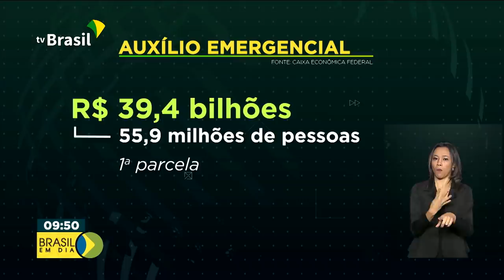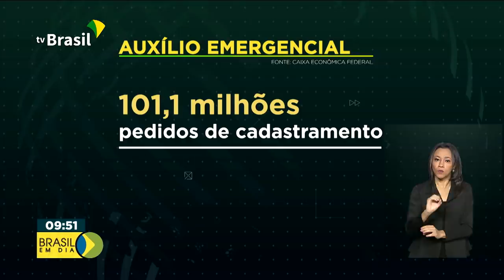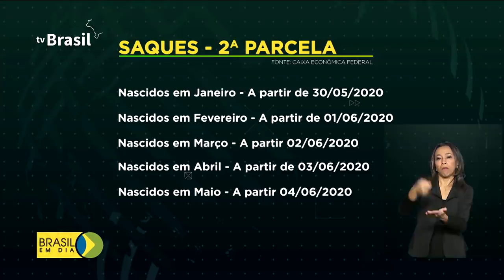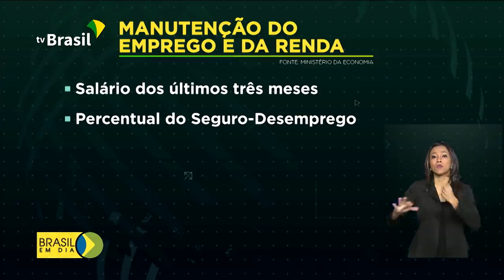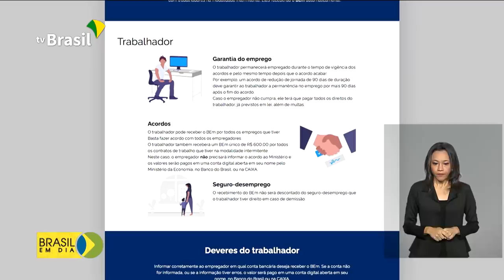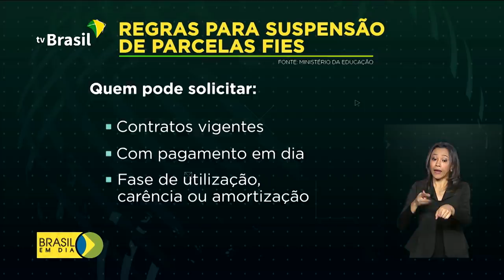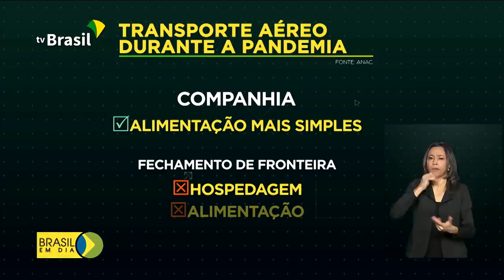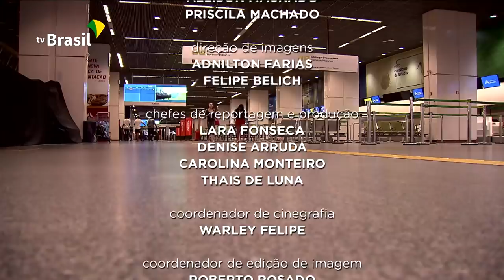BRASIL EM DIA | 26 de maio de 2020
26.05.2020 - Mais de 5 mil profissionais de saúde vão poder ser contratados para reforçar apoio no combate à Covid-19. E foi inaugurada em Manaus a 1ª ala exclusiva para atender indígenas diagnosticados com a doença. Essas e outras notícias na edição de hoje do Brasil em Dia.